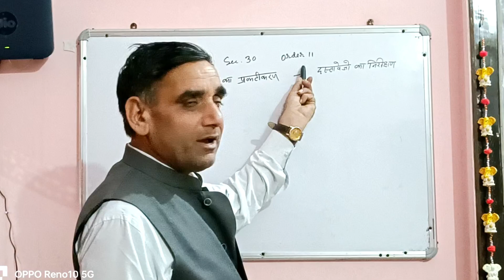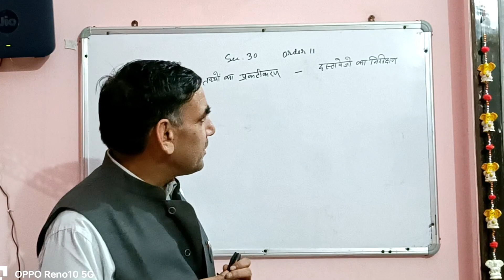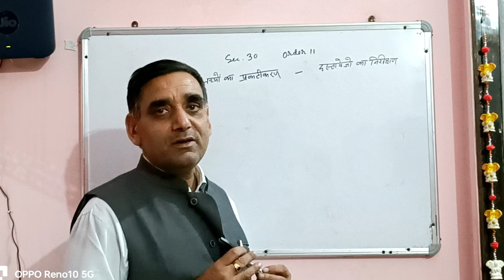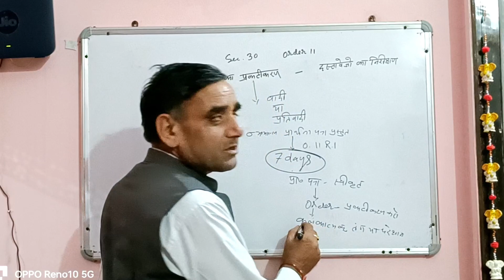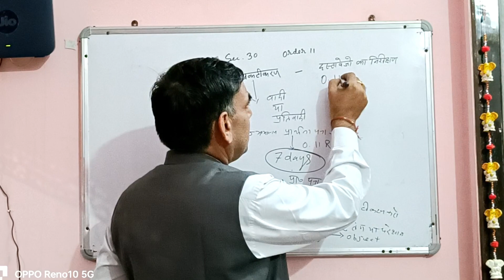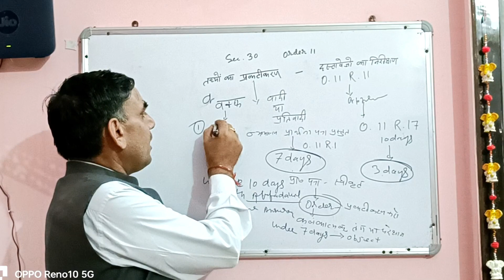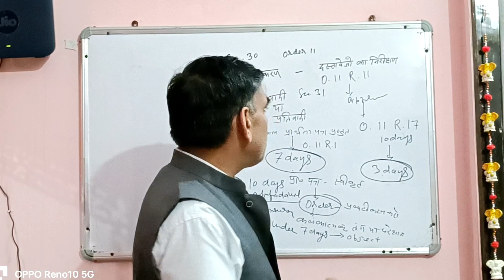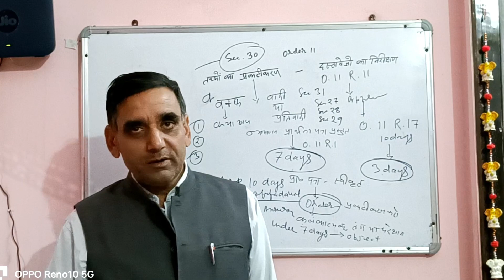Civil procedure code 1908//lecture series (pri+mains)# judiciary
complete civil procedure code 1908 lecture
Civil procedure code 1908 lecture
cpc 1908
cpc lecture series
civil procedure code for judiciary
public education
education connection girl
cpc for judiciary
cpc for judiciary exams